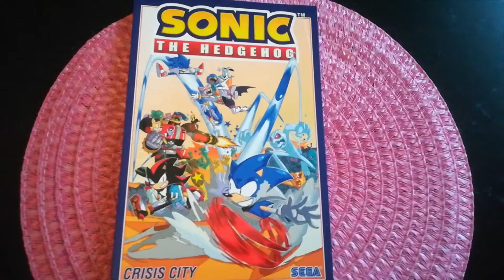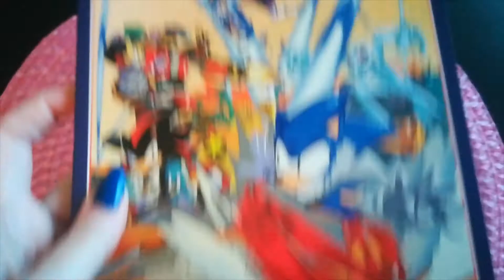First shopping haul video of 2021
The year 2021 has arrived few weeks ago. Time for the very first shopping haul video of the year. I have bought loads of cool stuffs for some of my collections, and also some useful things.
Vuosi 2021 saapui muutama viikko sitten. Aika vuoden ensimmäiselle ostosvideolle. Olen ostanut paljon kaikkea kivaa joihinkin mun kokoelmiini, sekä hyödyllisiä juttuja.